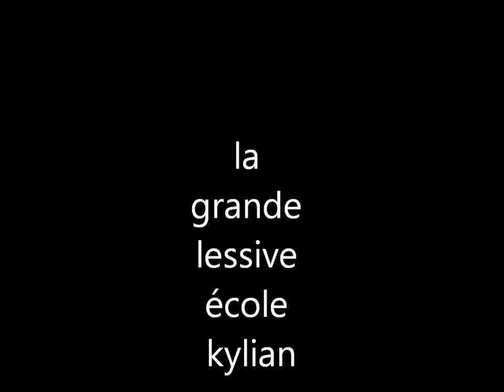la grande lessive école kylian 2011